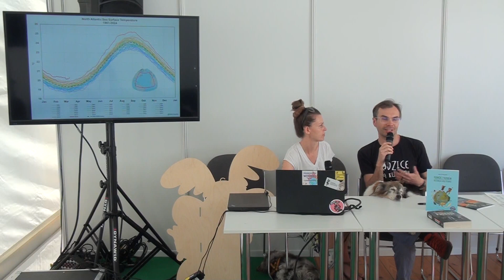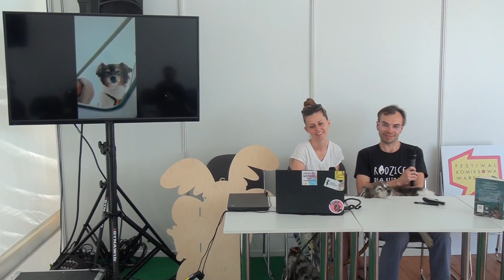KW2024 - Poznaj świat z psem Snupkiem (Iza i Piotr Miklaszewscy)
Iza i Piotr Miklaszewscy opowiadają o swoich podróżach z pieskami po świecie.

Nagrania z Rotundy PKO, które nagrywał Jarek z Lubię Komiksy, znajdują się u niego na playliście:

Festiwal Komiksowa Warszawa 2024 dofinansowano ze środków Ministra Kultury i Dziedzictwa Narodowego pochodzących z Funduszu Promocji Kultury.